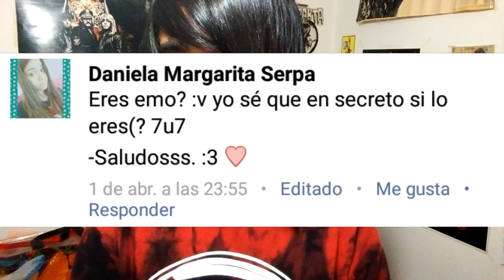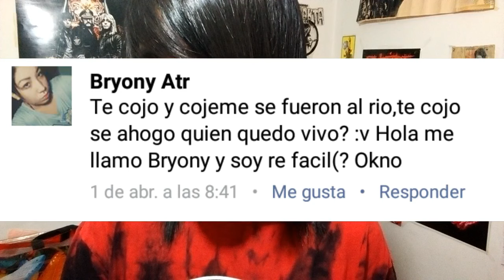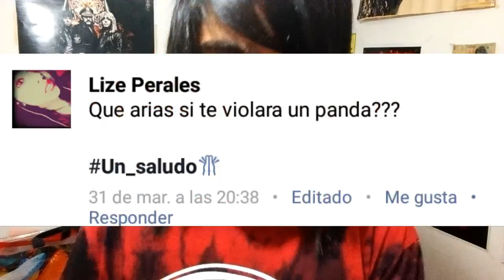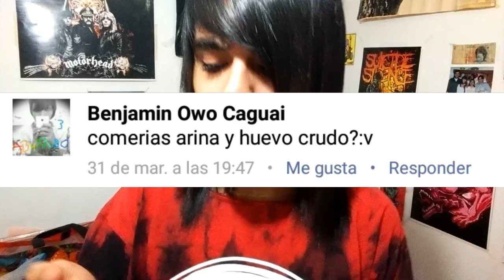Respondiendo pendejadas - especial 2k subs